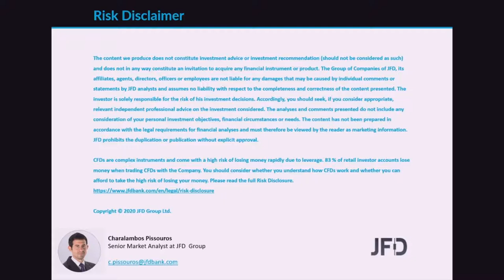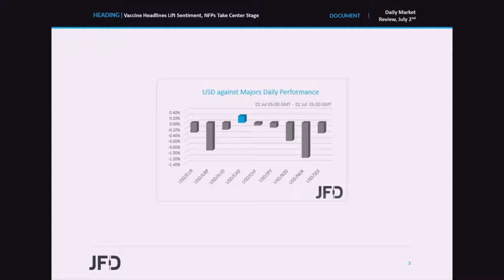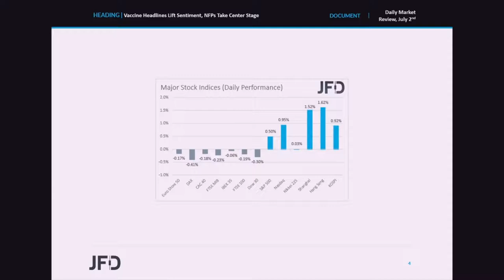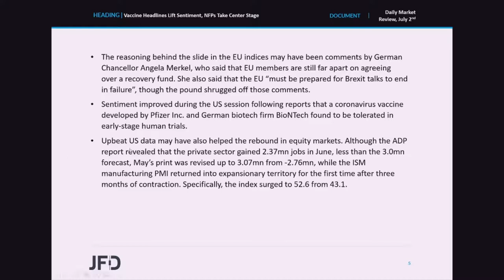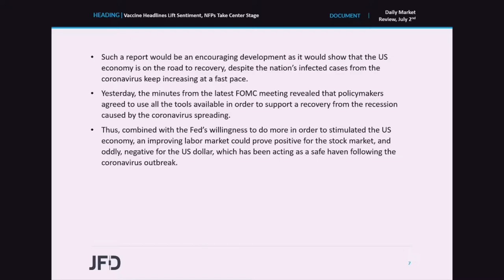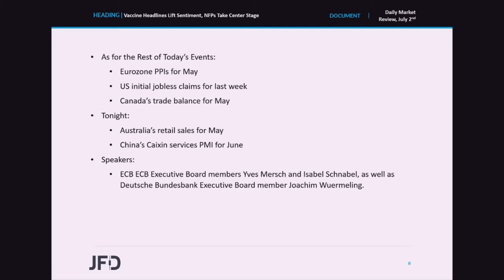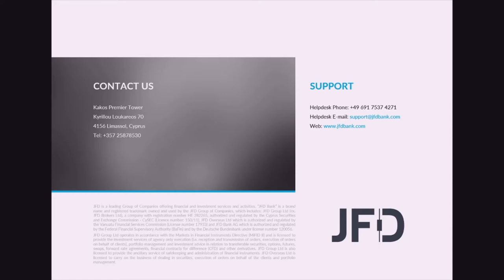Daily Market Review: Vaccine Headlines Lift Sentiment, NFPs Take Center Stage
Although major EU indices traded negative yesterday, both the S&P and Nasdaq gained following reports that a coronavirus vaccine was found to be tolerated in early-stage human trials. As for today, market participants may lock their gaze on the US employment report for June. A decent report may allow equities to continue gaining and could add pressure on safe havens.